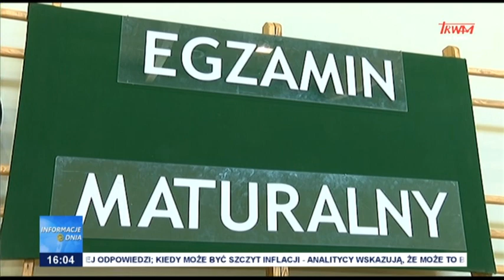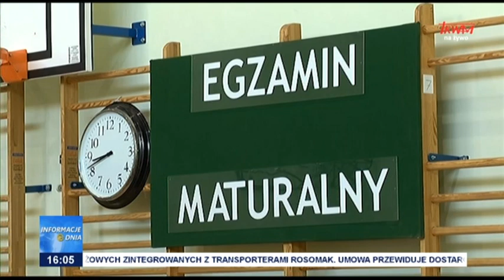Informacje Dnia 05.07.2022 [16.00]